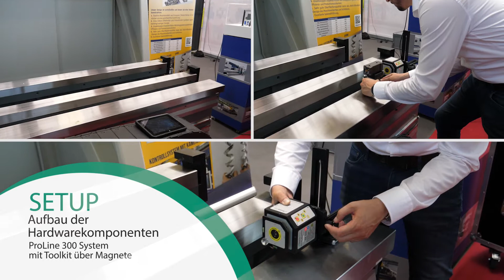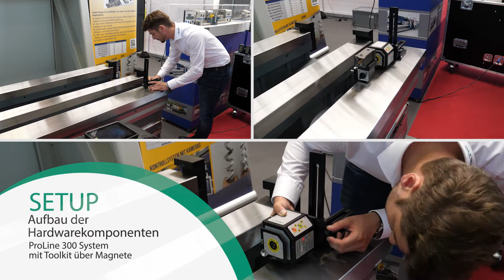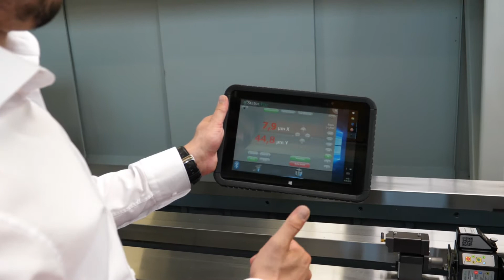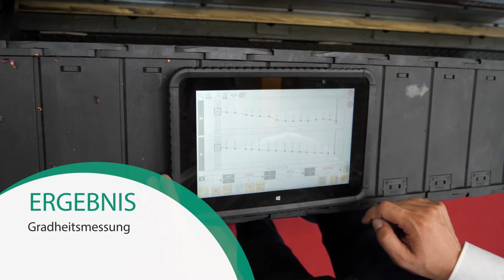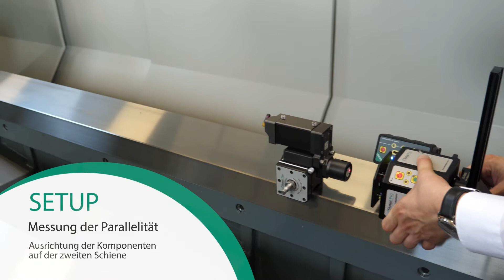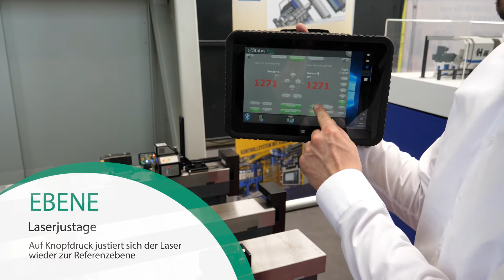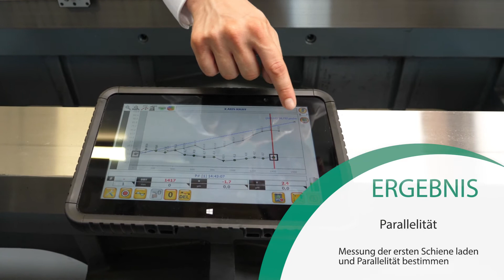Laservermessung von parallelen Führungen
Jens erklärt die Vermessung von 2 parallelen Führungen mittels eines Laservermessungssystems. Anschließend wird die Vermessung live an einem Beispiel gezeigt.

Die Genauigkeit liegt, je nach Abstand der Referenzsensoren, bei bis zu 2µm/m.
Die Messung selber kann sehr schnell und einfach durchgeführt werden. Quasi nebenbei wird die Geradheit der einzelnen Führungen mit µm Genauigkeit gemessen und nach ISO ausgewertet.

Weiterhin sind mit dem System Messungen der einfachen Geradheit, der Rechtwinkligkeit und Ebenheit möglich. Mit Hilfe des ProLine 300 Systems können Maschinen sehr präzise aber auch einfach vermessen und ausgerichtet werden.

Gerne können wir Ihnen die Systeme live in Ihrem Hause vorstellen.

Video made by:

Status Pro Maschinenemesstechnik GmbH
44866 Bochum
Germany